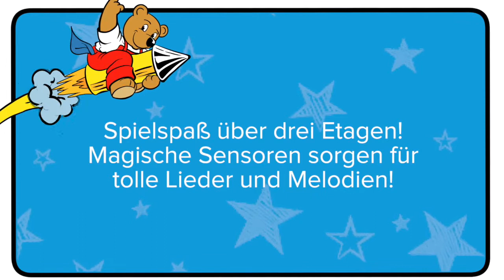VTech® Tut Tut Baby Flitzer - Parkgarage